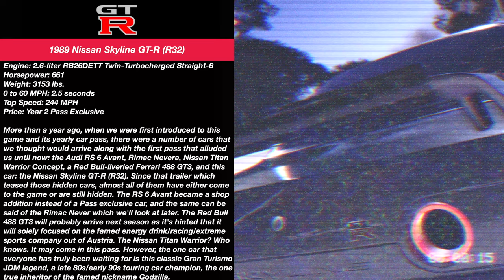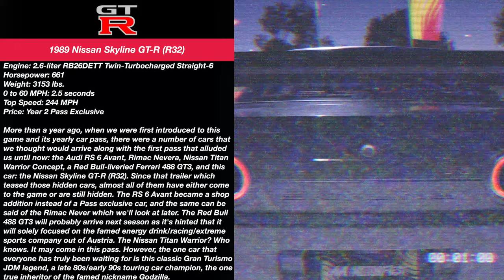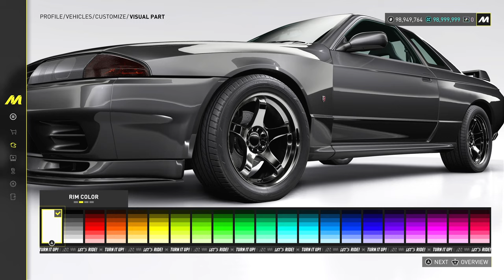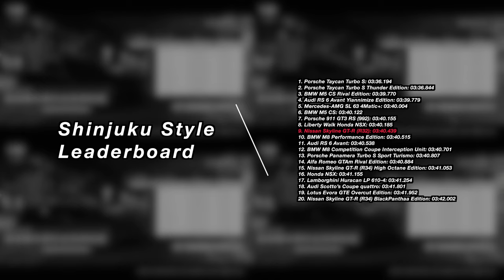The Crew Motorfest - Nissan Skyline GT-R (R32) | Customization | FULLY UPGRADED | PRO SETTINGS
At long last, one of the final hidden cars from that one trailer published more than a year ago has finally arrived and just in time for a new playlist and a new island: the 1989 Nissan Skyline GT-R (R32). A Gran Turismo legend, a touring car legend, a JDM legend, the real bearer of the nickname Godzilla. With it also being the lightest of the Skylines, at max level, could we be looking at the newest best GT-R? I'm serious...we could be looking at the GT-R to end all GT-Rs...even though it's so old.

Timeline
0:00 - Nissan Skyline GT-R (R32) Intro
1:23 - Customization, Performance, Initial Pro Settings
6:19 - Initial Test Drive
14:19 - Touge Style
18:07 - Paws Rival Race
21:54 - Wangan Spirit
25:25 - Kiss Me Kombi
27:52 - Classic JDM Battle | Skyline GT-R (R32) vs. 3000GT VR4 vs. NSX vs. Liberty Walk NSX
32:38 - FInal Pro Settings
34:45 - Conclusion

Note: all gameplay and editing were done by me, however, I do not own the rights to Ubisoft, Ubisoft Ivory Tower, The Crew MotorFest, Nissan, Mindserver Unlimited, Epidemic Sounds, or Monstercat. Enjoy!

RIG #1
GPU: PNY GeForce RTX 4080 Super 16GB VERTO
CPU: AMD Ryzen 7 7800X3D @ 4.2GHz
Memory: 32 GB RAM @ 6000MHz DDR5
Current resolution: 3840 x 2160 @ 60Hz
Hard Drives: 1x 1 TB Samsung SSD
1x 2 TB WD SSD
1x 2 TB Inland SSD

RIG #2
CPU: Intel Core i9 13900K @ 3.00 GHz
Memory: 32 GB RAM @ 7600MHz DDR5
Current Resolution: 1920 x 1080 @ 60Hz
Hard Drives: 1x 1 TB Crucial SSD
1x 2 TB Crucial SSD